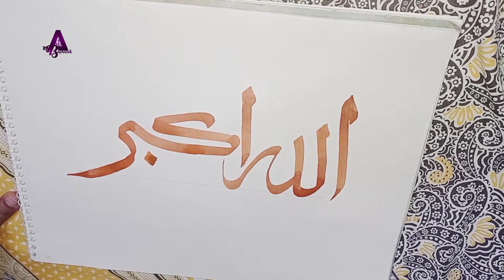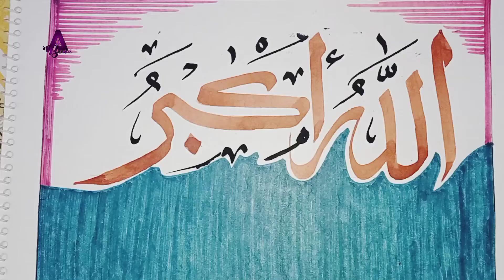How to Write ALLAHU AKBAR in Beautiful Arabic Calligraphy with Wooden Qalam | Bismillah Art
It is the best tutorial to write a professional calligrapher...

Support us to get more content about calligraphy & more art skills.